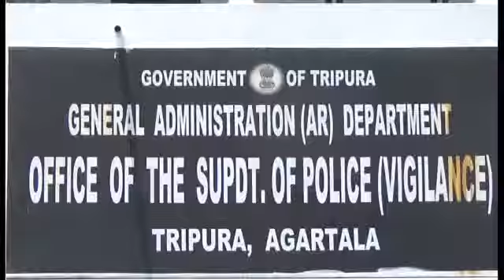তৃতীয় বারের জন্য হাজিরার নির্দেশ পূর্তমন্ত্রীকে | thepeopletv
কখনও শারীরিক অসুস্থতা,কখনও আবার বিষয় সম্পর্কে কিছুই জানেন না । এরকমই একাধিক কারণ দেখিয়ে ভিজিল্যান্সের তদন্ত দুবার এড়িয়ে গেলেন ত্রিপুরার প্রাক্তন পূর্তমন্ত্রী বাদল চৌধুরি । এবার প্রাক্তন পূর্তমন্ত্রীকে তদন্তে সহযোগিতা করতে তৃতীয় বারের জন্য শমন পাঠালেন তদন্তকারী আধিকারিক । ২২ অগাস্ট বাদল চৌধুরিকে হাজিরা দিতে বলা হয়েছে ।